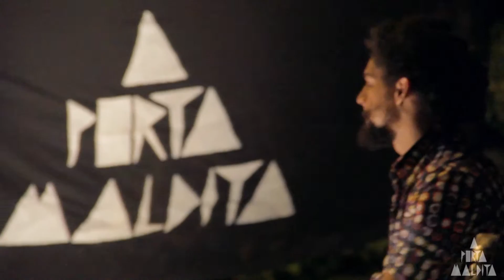ASSOCIAÇÃO LIVRE INVISÍVEL - Atitude Suspeita - A PORTA MALDITA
Áudio: Chico Pessoa
Camera: Arthur Amaral e Caroline Gobatto
Edição: Arthur Amaral
Produção: Caio Lopes, Lucas Valotto e Ana Malta

A Porta Maldita é um projeto que tem como intuito unir músicos e apreciadores de musica para experimentar algo novo, conhecer gente nova, tomar umas geladas e dançar até o joelho cair!

Se você estiver interessado em participar da bagunça